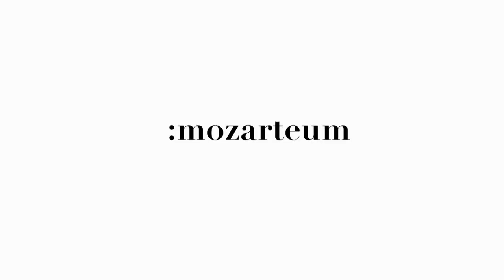El Arte de Escuchar - Lisa Batiashvili 01